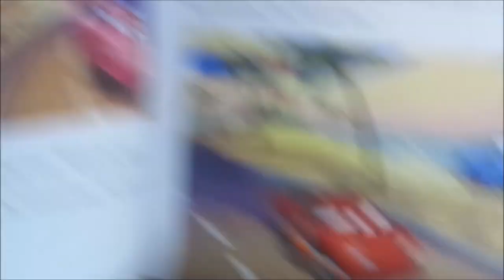Disney Pixar Cars Race O Rama Custom Candice (Chick Hicks academy student) diecast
Hello everybody & today, we're gonna take a look at Candice (Porsche 911 beach racer) from Cars Race O Rama. Let me know what you think?
Cars belongs to Disney/Pixar.
2005 911 is a trademark of Porsche.